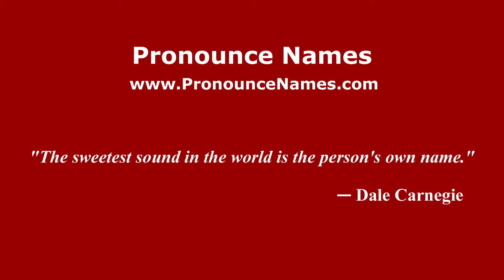How to pronounce Majenang (Indonesia/Indonesian) - PronounceNames.com